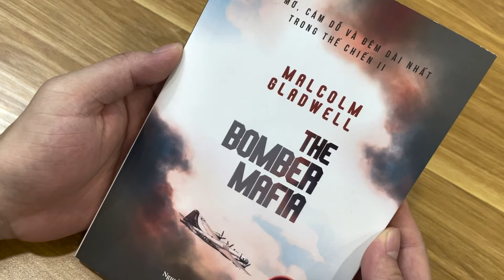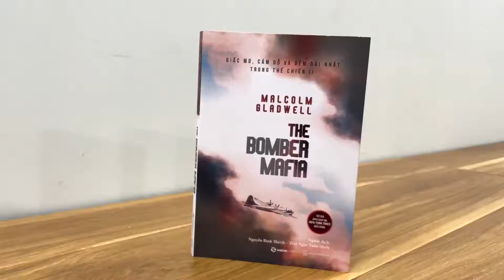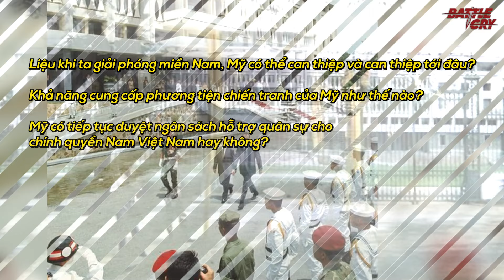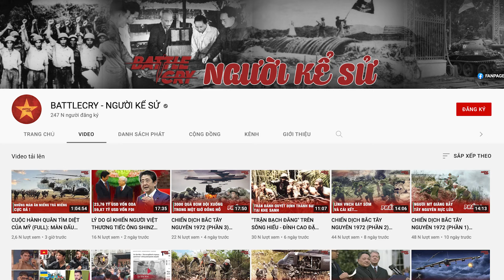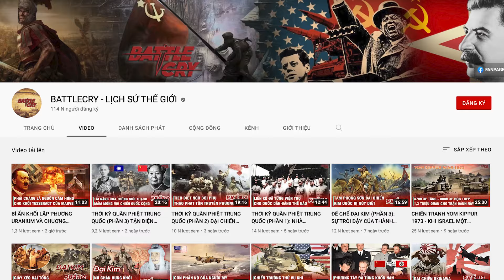SIÊU ĐIỆP VIÊN H3 - ẨN SỐ KHIẾN CIA KHÔNG THỂ GIẢI MÃ SUỐT 3 THẬP KỶ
SAIGLSVN - Giảm 10k cho đơn hàng từ 150k, HSD đến hết 31/10

Năm 1977, trong cuốn sách nói về sự sụp đổ của Sài Gòn (Decent Interval), Frank Snepp, cựu chuyên gia phân tích chiến lược của CIA, đã bắt đầu tò mò về "con người vô danh" mà ông gọi là “điệp viên trong hàng ngũ thân cận của Tổng thống Thiệu”.

▶ BẢY VIỄN - TỪ THỦ LĨNH BÌNH XUYÊN TỚI CUỘC "THƯ HÙNG" VỚI ANH EM NGÔ ĐÌNH DIỆM
▶ CHUẨN TƯỚNG VNCH LAM SƠN PHAN ĐÌNH THỨ - GÃ GIANG HỒ NGANG TÀNG TỪNG CHỬI THẲNG NGUYỄN VĂN THIỆU